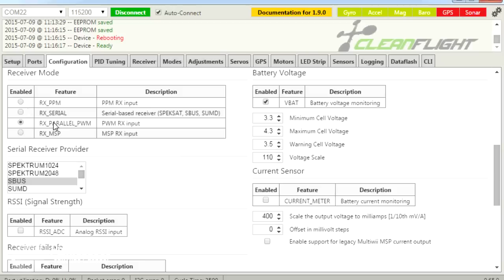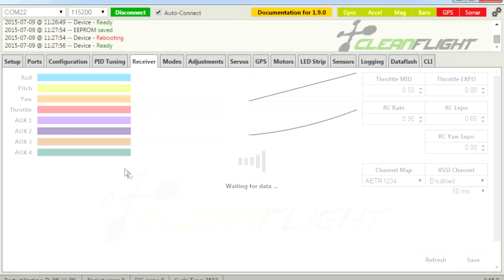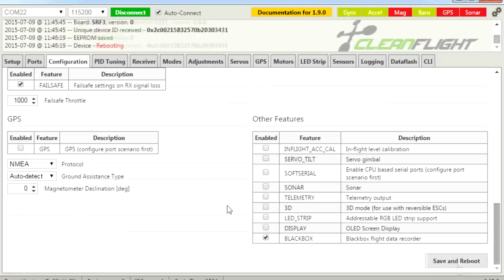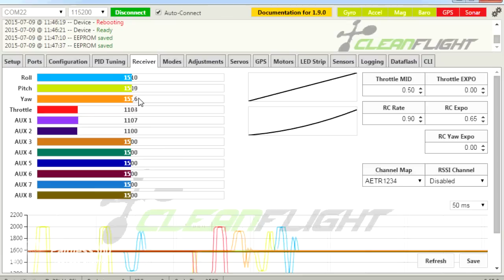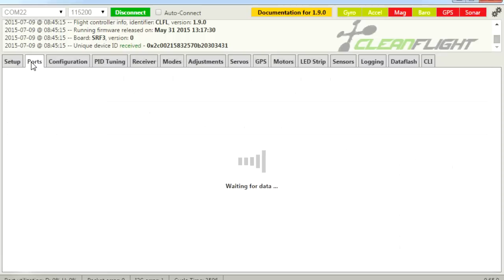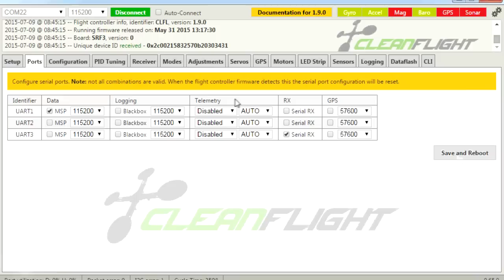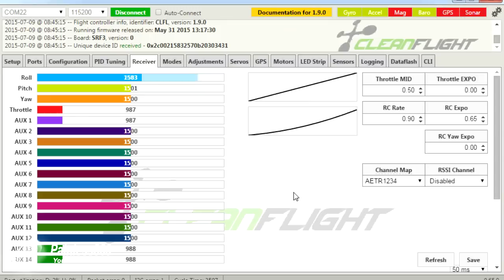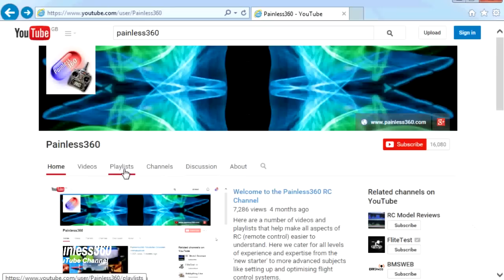Seriously Pro F3 (SP3) Quick Tip - Install and setup PWM, CPPM and S-Bus Radio Receivers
Thanks to Dominic for supplying this board for the series.

You can download the manual and find out more by visiting

In this video we setup PWM, PPM and an S-Bus radio receiver.

In this video we cover:
- Introduction (0:02)
- PWM setup (1:10)
- (C)PPM Setup (8:32)
- S-Bus setup (12:56)
- Summary (15:46)

Happy flying!